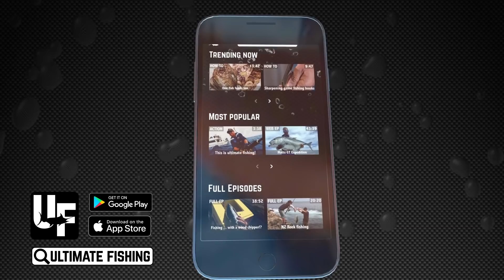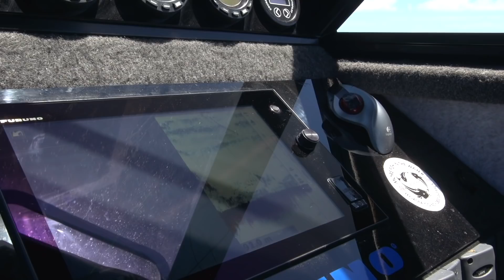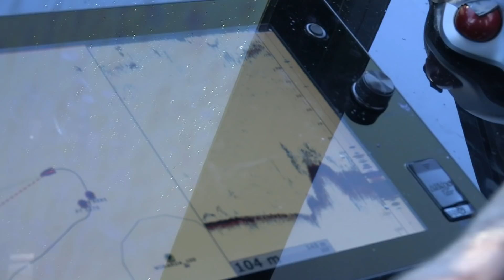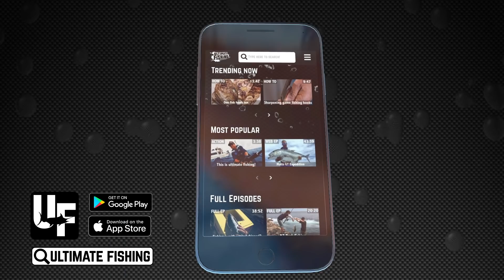Singing for your Supper, Big Kingies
Singer/songwriter sensation Jamie McDell takes a break from her busy touring schedule to head out fishing with Matt. There’s no shortage of big kingfish on offer, and within a minute of setting off and only meters from shore Jamie is hooked up, but she also has to get some quality snapper for the table.